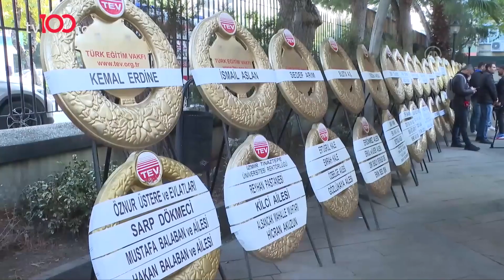SELİM BAYRAKTAR'DAN YENİ PROJE | 100'de 100 Magazin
Selim Bayraktar'ın yeni projesi var mı? Açıklamalarda bulundu.